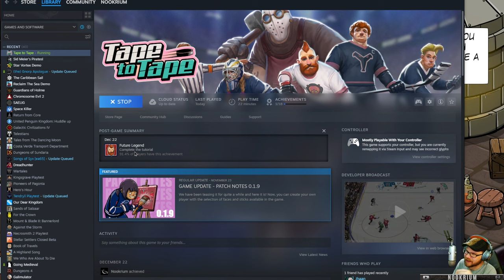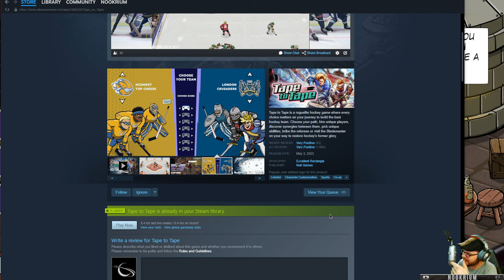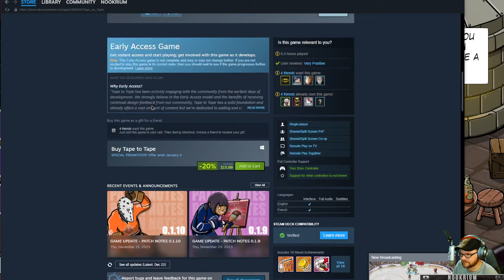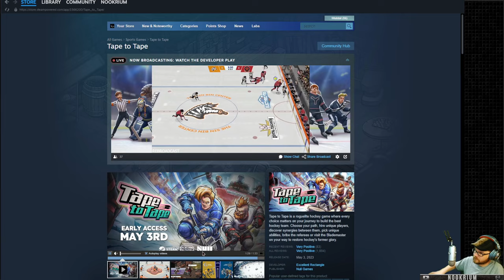Tape To Tape - (And now for something completely different...)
Tape to Tape is a roguelite hockey game where every choice matters on your journey to build the best hockey team. Choose your path, hire unique players, discover synergies between them, pick unique abilities, bribe the referees or visit the Blademaster on your way to restore hockey's former glory.